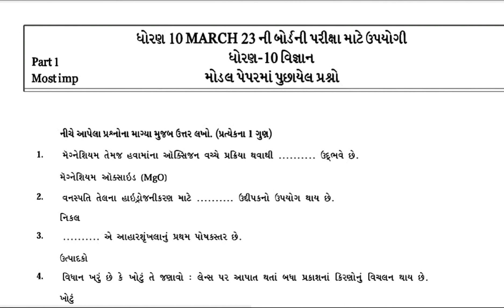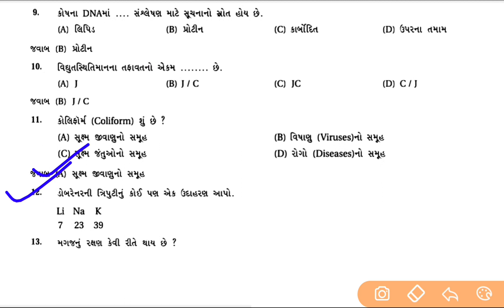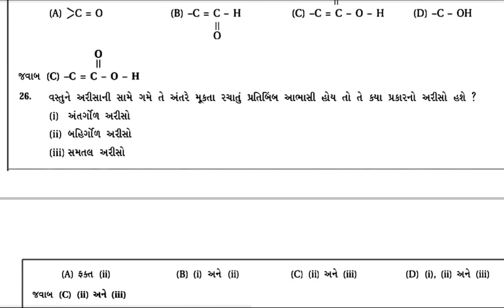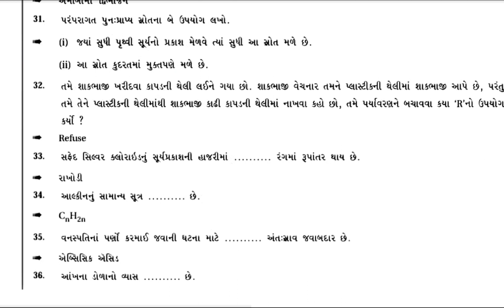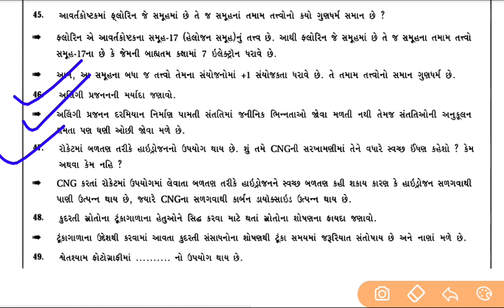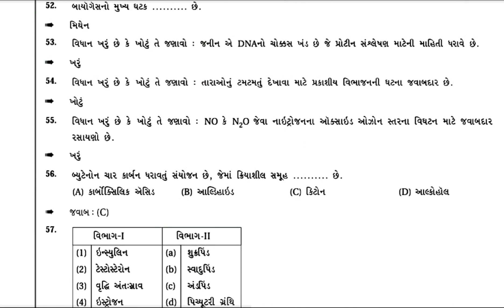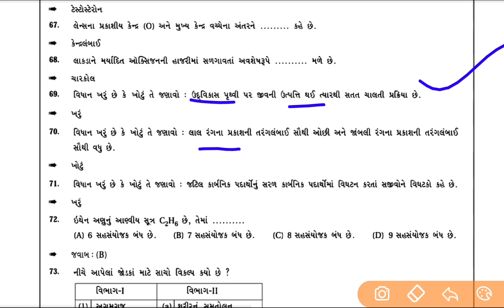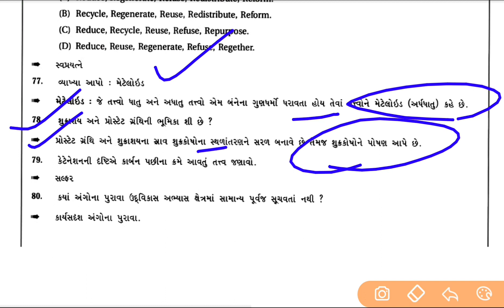Std 10 vigyan paper solution 2023, Board Exam std 10 science paper solution,Dhoran 10 vigyan paper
🎯 Target Std 10 Science Board Exam paper 2023 | std 10 science Board Exam paper solution 2023

Board Exam std 10 science paper solution 2023 | std 10 Board Exam paper solution | Dhoran 10 vigyan